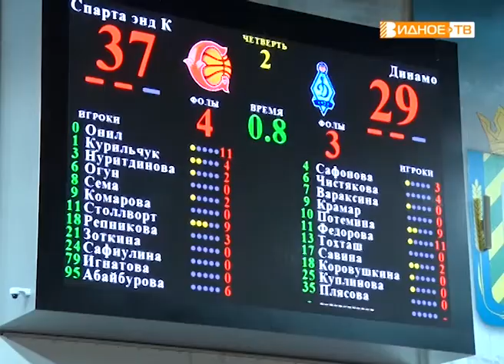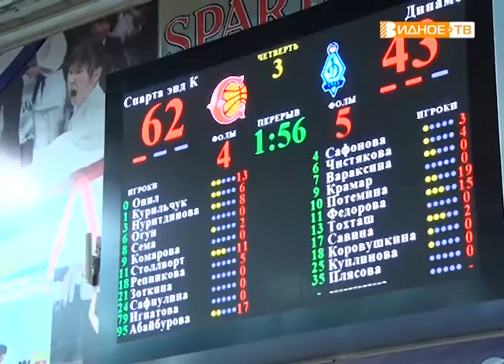"Спарта энд К" (Видное) vs "Динамо" (Москва) - баскетбольный матч